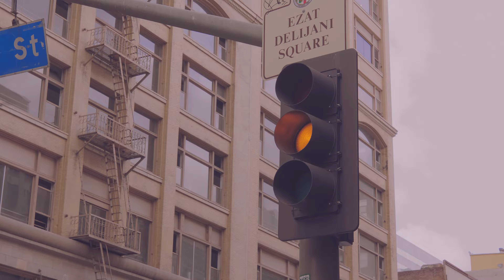AleXa (알렉사) 'TATTOO (타투)' Official MV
⇢ Artist: AleXa (알렉사)
⇢ ♫ Song: TATTOO (타투) – Special Single
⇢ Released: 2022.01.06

About TATTOO (타투):
“Tattoo,” which explores a new vulnerability, marks the return of the human AleXa that originated with last year's release of “Xtra,” but this time with the A.I. questioning the complicated human emotions that it obtained “just like a tattoo.” Just like how its lyrics speak to the juxtaposition of pain and longing, “Tattoo” includes a hard hitting bass infused with a romantic chord progression, leaving a soft yet powerful feeling that mirrors the sometimes contrasting emotions of heartbreak.

TATTOO (타투)

Track Credit
Lyrics by Alexej Viktorovitch (JeL) ,Moa “Cazzi Opeia” Carlebecker, Ellen Berg
Composed by Alexej Viktorovitch (JeL)
Arranged by  Alexej Viktorovitch (JeL)
Original Publisher: EKKO Music Rights Europe (powered by CTGA)
Sub-Publisher Korea: EKKO Music Rights (powered by CTGA)
Producer SIAHN
Recorded by Sungkeun Oh @Studio-T
Digital Editing by Sungkeun Oh @Studio-T
Mixed by Sungkeun Oh @Studio-T
Mastered by Namwoo Kweon @821 sound
Chorus 정유신

Director
Camera
Producer

ZB Label Credit
Exective Producer 김준홍 @ZB LABEL
Executive Supervisor 홍원기@ZANYBROS
Creative Director Angelina Foss
Management Director 신동준
Video Contents Producer 문민주
Planning & Marketing Director 이나경
Global Business Jenny Zha, Emily Haydel @Infinitize
Content Marketing Sebastian
Contents Manager: Tiare
Promoter 박계은 @PCS
Artist Management 유지우, 노준용
Finance & Administration Director 최성진
USA Agent: Jon Pleeter, Chris Skehan @ICM Partners

Photographer 장동민 ​
Hair & Makeup 박지선, 신여울 @FASCINO
Stylist 서수경, 오수행 @Soostyle
Performance Director SATO NAZUMI, Hye mi Park @ARTMATIC_COMPANY
Choreography SATO NAZUMI @ARTMATIC_COMPANY
Dancer SATO NAZUMI, MOON YEON JOO, HAN HYE Jl, HAN DA SOM
Album Artwork & Logo Design 박성훈, 송준호 @퍼니웍스
Artist Promotion 신촉촉 @ major7company

L.A. Production Services Team Credits
Line Producer: Briana Frapart
Co-Producer: Mariah Morgenstern
Production Coordinator: Sharon Park
Key Production Assistant: Luman Kim
Production Assistant (Driver): Daniel Kim
Production Assistant (Office): Victoria Gluchoski
Hair: @ssooniestyle, @ssooniestyle_jessica
Make-Up & Hair Stylist: Yukina Mitsuhashi
Make-Up & Hair Assistant: Akihiro Sawada
Stylized Temp Tattoos: Artistic LA
COVID-19 VIP Concierge Rapid Testing: Community Attire
Equipment Vendors: On The Mark Rentals, Quixote Studios, Sirreel Studios
Special Thanks: ​​Jeannie Wilson and Rob Welsted at Joshua Tree National Park

About AleXa:
The daughter of a Korean adoptee, AleXa was born and raised in Tulsa, Oklahoma. A lifelong dancer, AleXa competed in “Rising Legends,” where nearly 1 million fan votes determined her the winner. Shortly after being signed to ZB Label, she beat out thousands of contestant hopefuls and was one of the 96 chosen to participate in Mnet’s “PRODUCE 48,” the most competitive audition show in Korea. AleXa exploded onto the scene with her multilingual debut, “Bomb," in October of 2019, breaking into the Top 10 of Billboard’s “World Digital Song Sales Chart” within its first week of release. In 2020, AleXa inked a deal with ICM Partners, home to an all-star roster of award-winning artists including Nicki Minaj and Khalid, to set a global debut in motion.

알렉사:
알렉스 크리스틴으로 알려진 알렉사는 미국 Oklahoma주 Tulsa라는 도시에서 태어났으며 엄마가 한국에서 미국으로 입양되었다. Soompi 에서 진행된 “Rising Legends” 에서 백만명의 지지를 받고 댄스부분 우승자가 되었다. 이후 현재 소속사인 지비레이블에 둥지를 트고 수많은 참가자들 중 96명 안에 들어 한국에서 가장 큰 오디션 프로그램인 “PRODUCE 48” 에 출연하게 되었다. 2019년 알렉사는 “Bomb”으로 국내뿐만 아니라 특히 해외에서 많은 사랑을 받았습니다. “Bomb” 뮤직비디오는 천만뷰 이상을 기록했으며 빌보드 월드 디지털 송 세일즈 차트에서는 7위를 기록했습니다.

About ZANYBROS / ZB Label:
In 2001, Hong Won-Ki and Kim Jun-Hong co-founded ZANYBROS, which has since become Asia’s biggest production company with more than 1,300 successful video productions. ZANYBROS is credited with the formation of the visual identity of K-Pop, having worked across most artist agencies in Korea and hundreds of artists, including the first “Korean Wave” artist Seo Taiji, and globally influential acts like BTS, EXO and more.